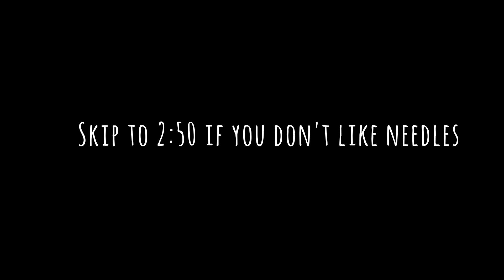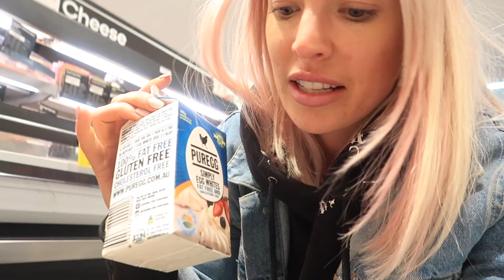MELBOURNE VLOG: Tracking food whilst away + a grocery shop + lip filler!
Hi beautiful YT fam, come with me to Melbs, watch me get my lips pumped and the aftermath this was so fun to film, so many lols, inclusive of a trip to the grocery shop with me and my bro!

Sydney babes: I get all my cosmetic work done at Miss Franc Sydney - she's a queen, see her.